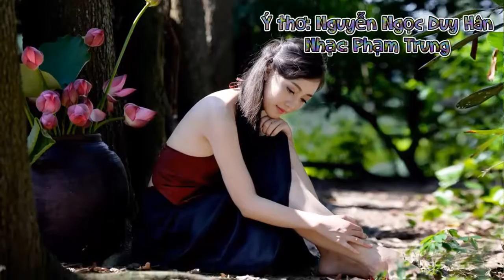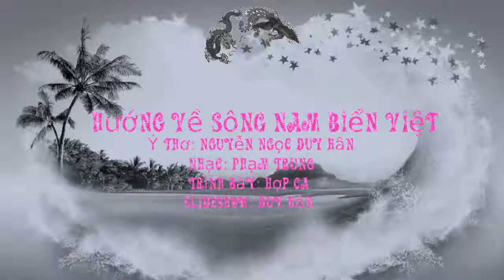Hướng về sông Nam biển Việt; Ý thơ: Nguyễn Ngọc Duy-Hân, Nhạc: Phạm Trung, Hợp ca - PPS: Duy-Hân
Hướng về sông Nam biển Việt; Ý thơ: Nguyễn Ngọc Duy-Hân, Nhạc: Phạm Trung, Hợp ca: Nhóm Thiện Chí. PPS: Duy-Hân.